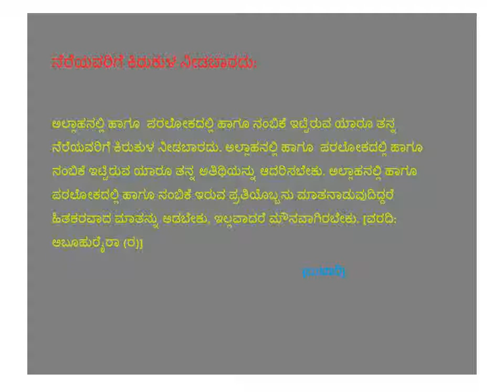ನೆರೆಯವರಿಗೆ ಕಿರುಕುಳ ನೀಡಬಾರದು - Kannada - Created by Fahim Akthar Ullal